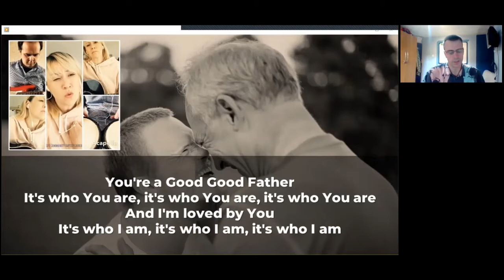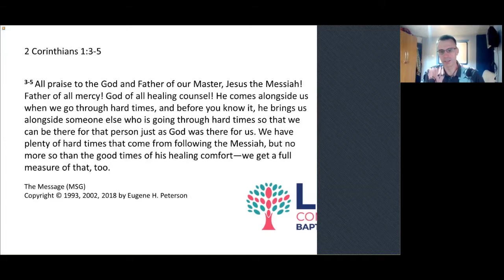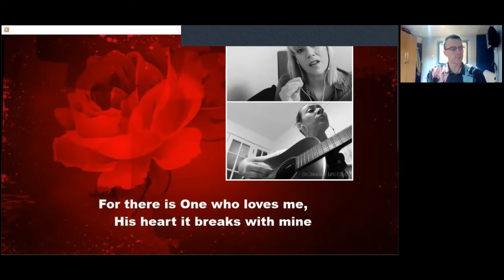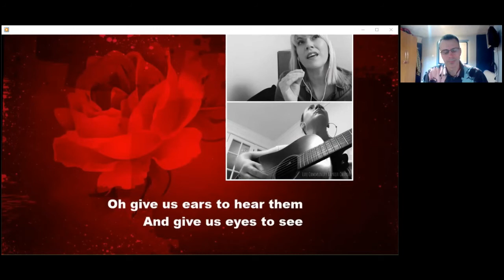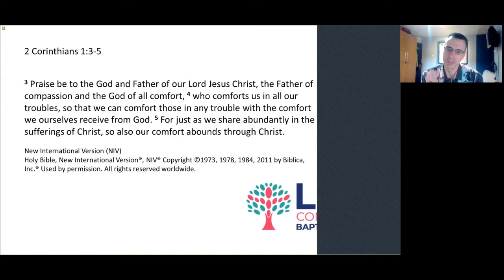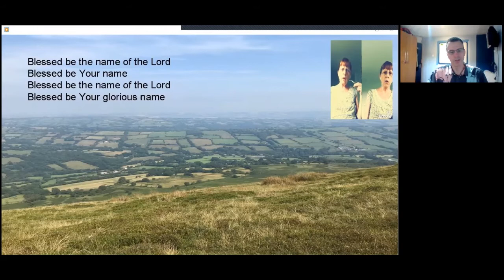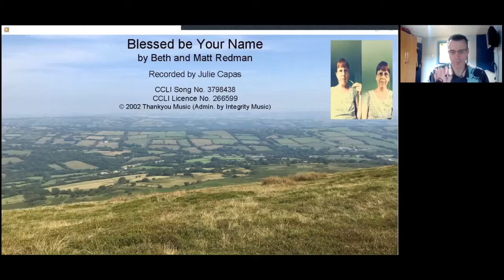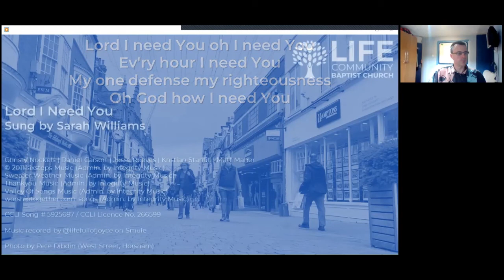Sunday 16th August 2020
This week, Kevin continues our ‘Conversations on the Journey’ to talk about suffering. There are all sorts of questions that spring to our minds if we are to believe in the God of the Bible.  Perhaps one of the biggest questions asked by many is: “Why does God allow evil and suffering?”  Yet, the question of suffering is also very real to us all.  We have all encountered suffering one way or another.

This week’s key scripture is 2 Corinthians 1:3-5.